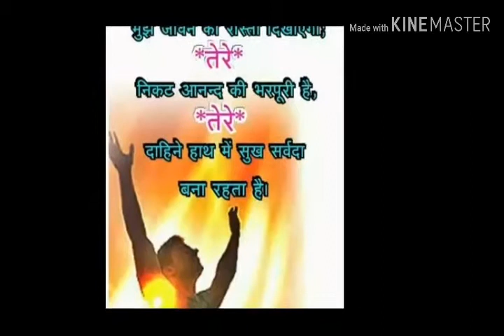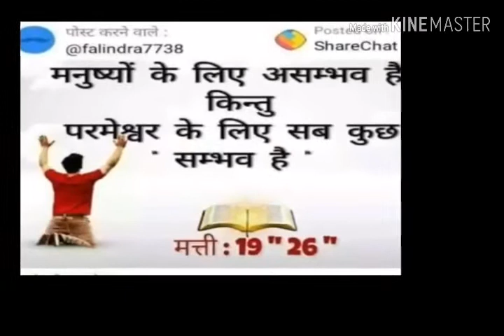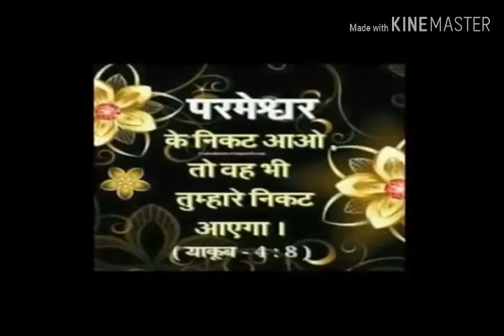Emmanuel song no.47 Dil jigar jaan 5 kine master video